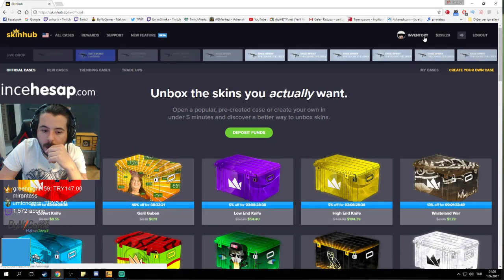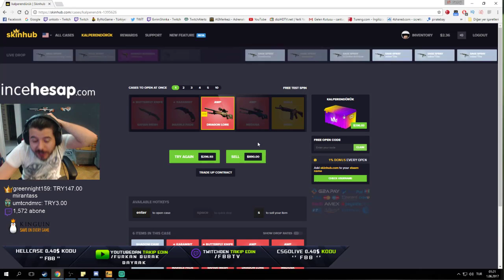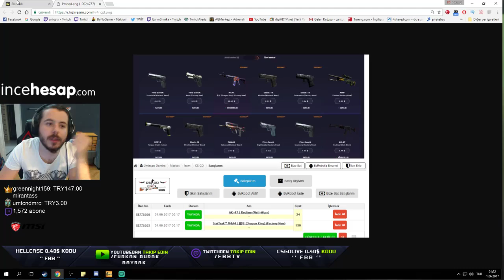UNLOST 1 GÜNDE 2. DRAGON LORE'U ÇIKARIYOR 3200LİRA KAR